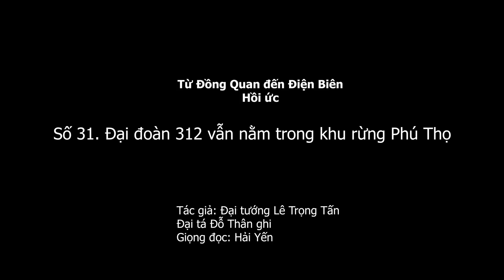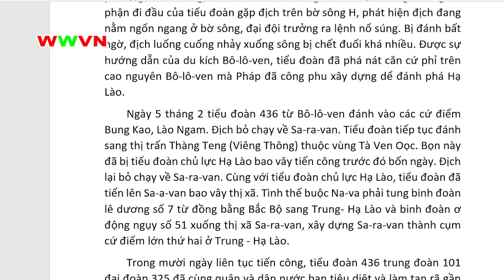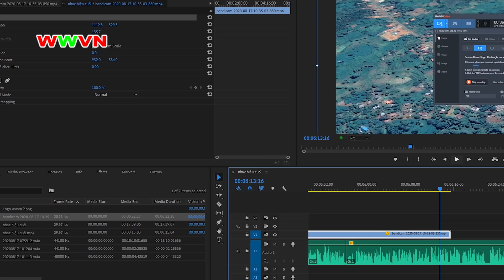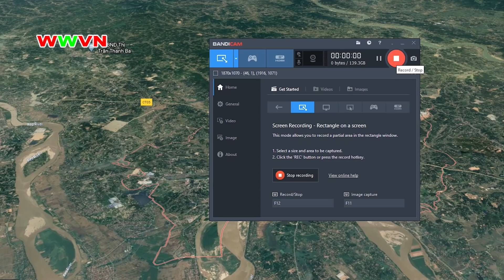1.727 (31). Đại đoàn 312 vẫn nằm trong khu rừưg Phú Thọ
Bạn hãy: Thích, bình luận và chia sẻ video để thêm phần sôi nổi, bấm theo dõi và bật chuông để nhận được thông báo về video mới nhất nhé!